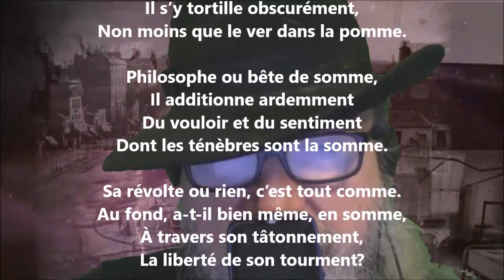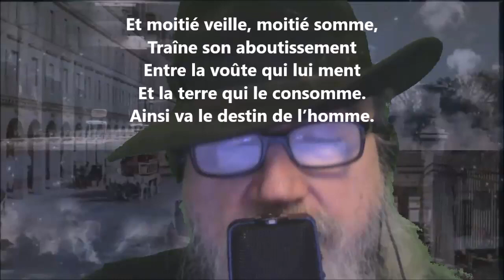Chanson d'ermite - Maurice Rollinat lu par Yvon Jean